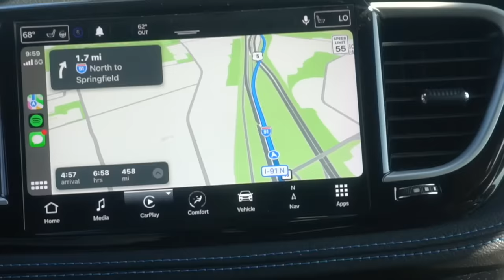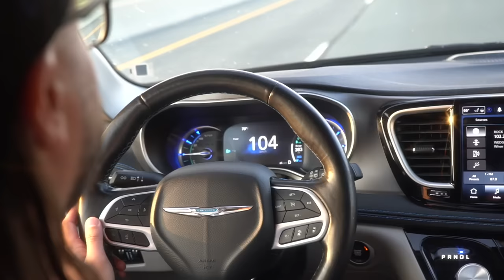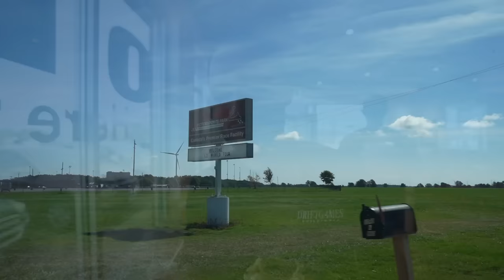My Freshly swapped Supercharged LS3 let go..